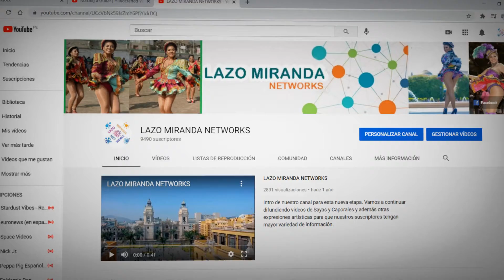LAZO MIRANDA NETWORKS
Intro de nuestro canal para esta nueva etapa.